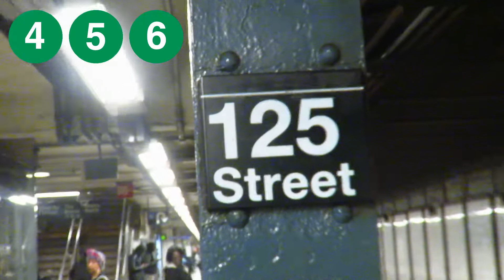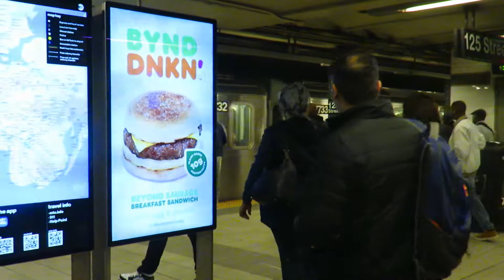Manhattan: 125 Street-Lexington Avenue (R62A, R142, R142A) - MTA NYC Subway TrAcSe 2019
This is my first official video covering the IRT Lexington Avenue line, and of course to follow the trend started here, I decided to do 125 St Station.

Location: 125 St Station (Lexington Avenue), Manhattan, New York City, NY, USA
Routes: 4, 5, 6

Vehicles Featured:
Bombardier R62A
Bombardier R142
Kawasaki R142A